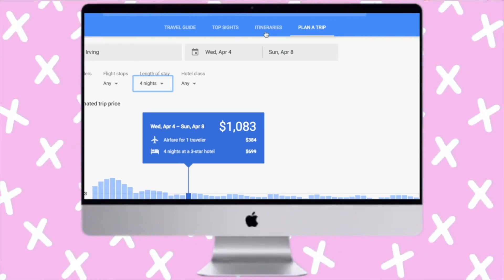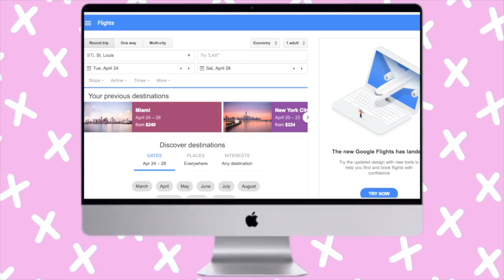TRAVEL HACKS FOR SPRING / SUMMER Vacation | HOW TO Travel for CHEAP 2019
Hi Amors! In this video I am sharing my travel hacks with you all in time for spring break & summer 2019 vacations! HOW TO TRAVEL ON A BUDGET TRAVEL HACKS and DEALS FOR SPRING BREAK! Vacation Travel for CHEAP 2019 in USA & Europe!

ABOUT ME

Hi Loves!
To all my new subscribers, my name is Antasia, also known as Amor Antasia here on Youtube! I'm just an regular Christian girl who uploads different videos related to VLOGS, fashion, beauty, lifestyle advice videos, storytime videos, Cooking, health & fitness videos, & DIYs. In my channel you'll be able to find videos of different makeup looks, everyday makeup routines and makeup tutorials I have created as well as how I incorporate different pieces of clothing into multiple outfits like lookbooks, OOTDs, OOTWs, and a ton of back to school videos and regular content. Also check in monthly for favorites and clothing haul videos!

Travel and events, how to travel for cheap and save money 2019 .